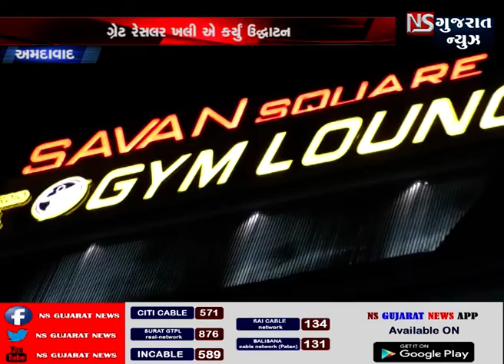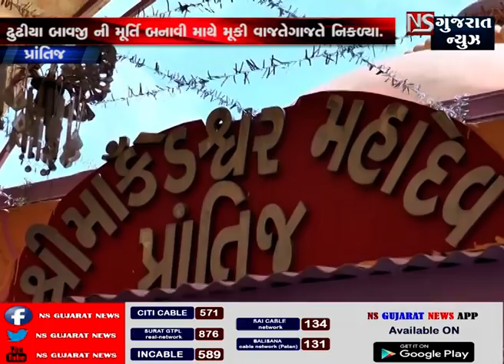STORY OF GUJARAT